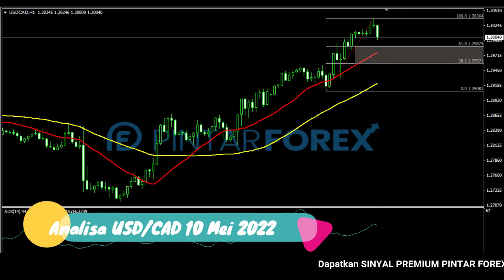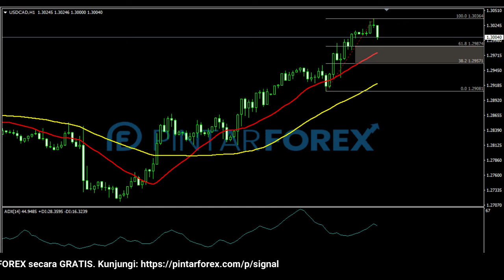🔴 LIVE: Analisa Forex Hari Ini 10 Mei 2022 USD-CAD Bullish. Waspadai Sedang Terkoreksi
"Analisa Forex Hari Ini 10 Mei 2022 USD-CAD Bullish. Waspadai Sedang Terkoreksi